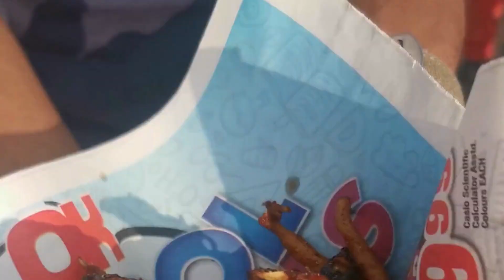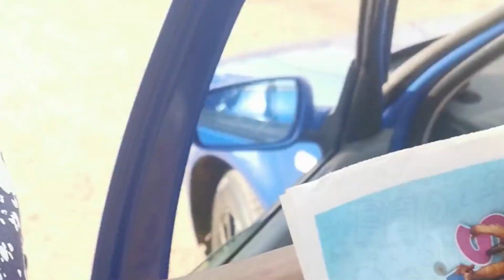African Queen Behind the scenes | Leon Lee | Resto